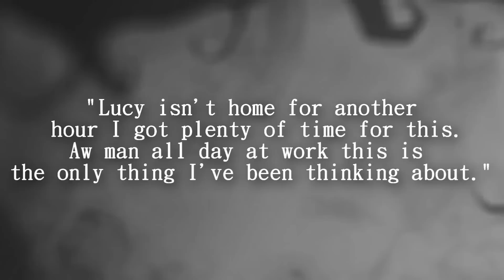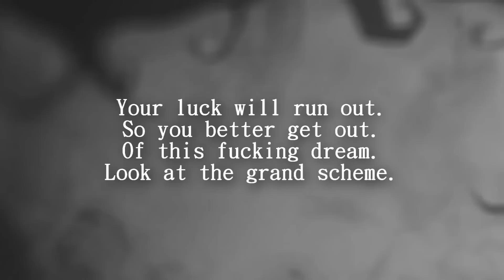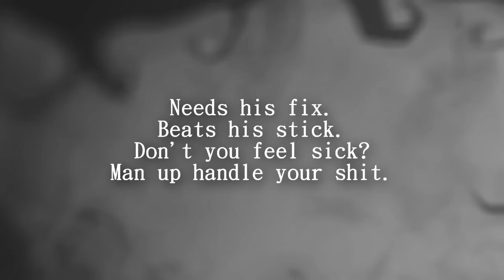Lunatic Rappers - Tom - Official Lyric Video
Trú is now out y

This track #6 off of JaianMusic's Rebirth and from his side project Lunatic Rappers! WARNING CONTENT NOT FOR ALL AGES!